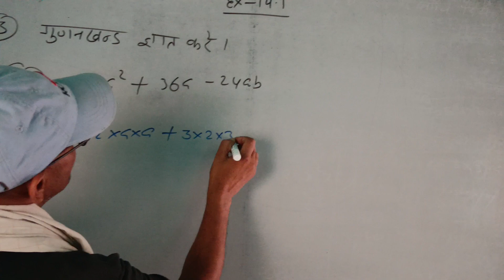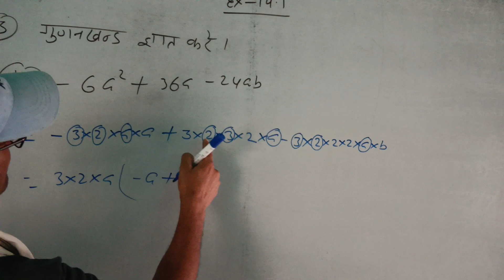Math class 8 Ex 41.1 Q 3b